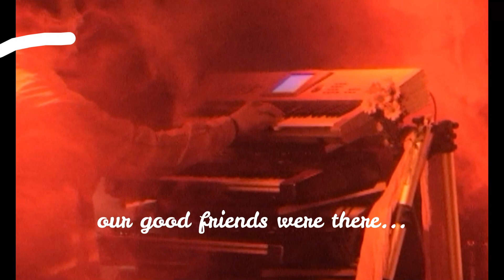A new Yesterdays CD is coming in September...